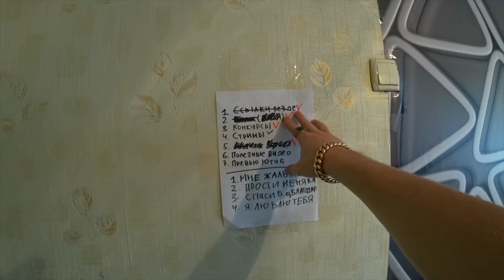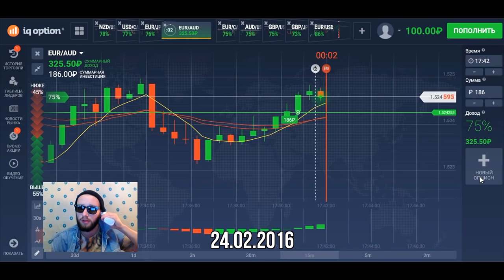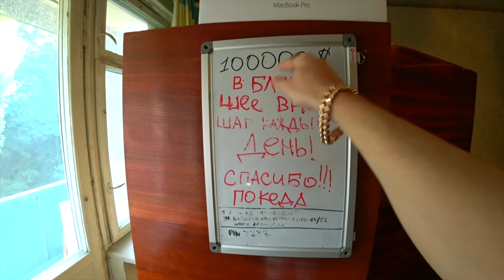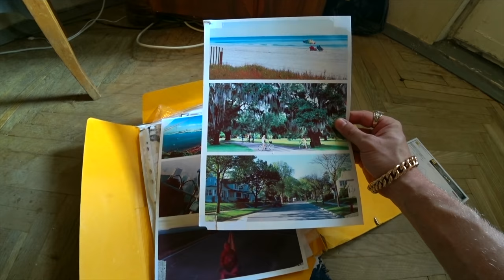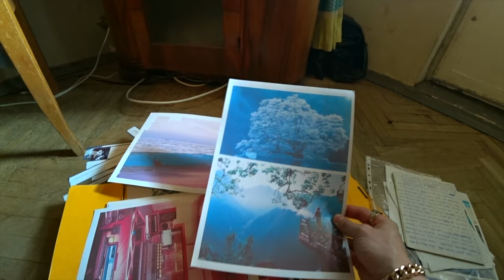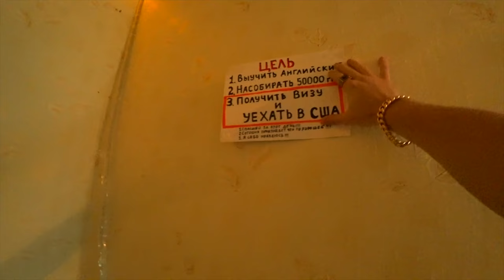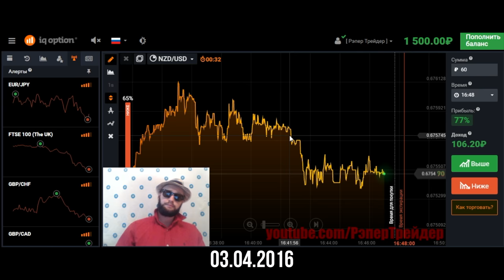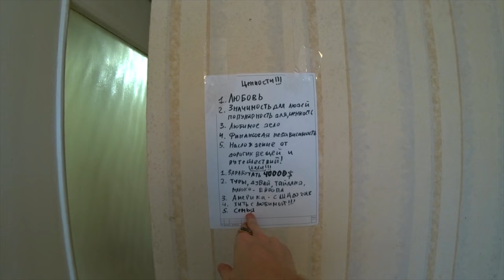О ЧЕМ Я МОЛЧАЛ! INSTARDING ВСЯ ПРАВДА! РАЗОБЛАЧЕНИЕ!